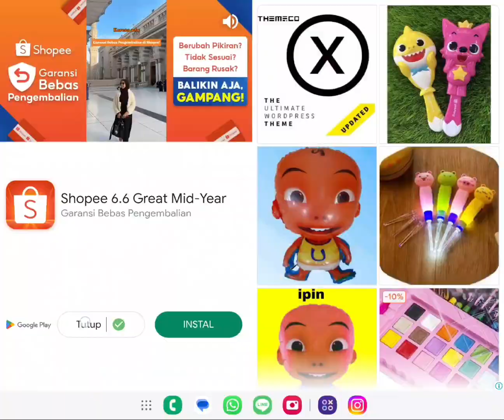the toddlers learn to draw and write numbers with tracing line